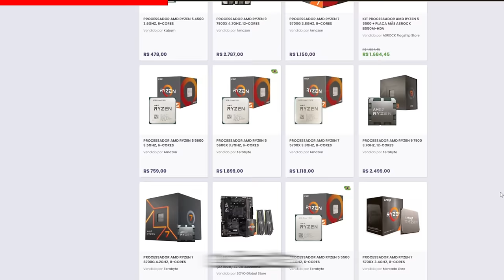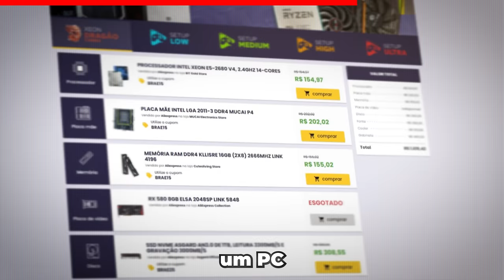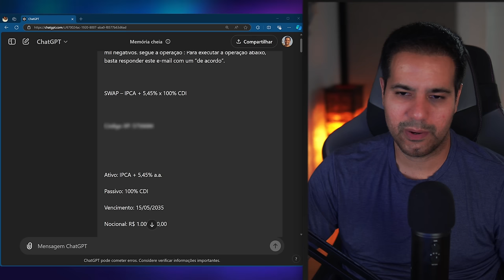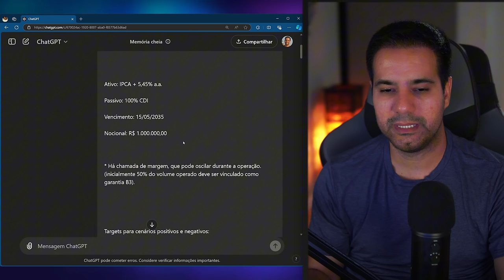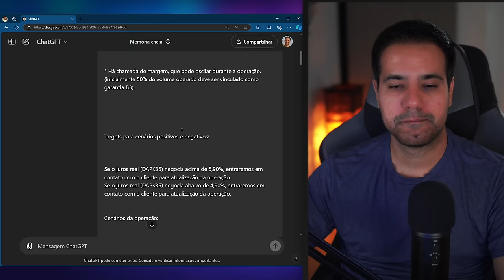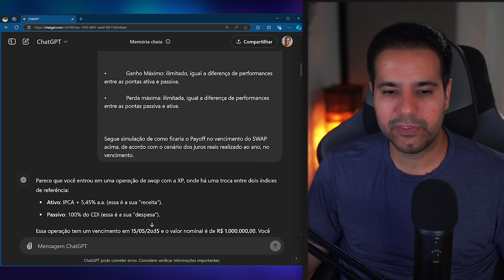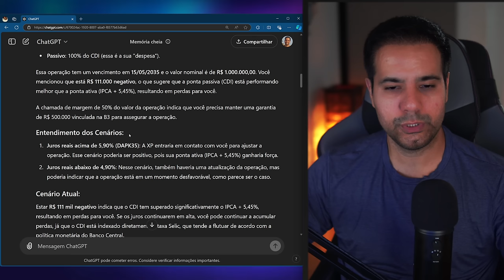CHAT GPT explicou minha a OPERAÇÃO MELHOR que a XP INVESTIMENTOS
No vídeo de hoje, vamos falar mais uma vez sobre minha operação na XP investimentos que me gerou um prejuizo até agora de mais de 100 mil reais, pedi para o chat gpt explicar a minha operação na correto e veja o que ele respondeu.

✅ Link com as informações referentes ao curso: De Zero a Holder 3.0

2️⃣ Selecione quantos bilhetes deseja comprar, cada bilhete custa R$1. A partir de R$5, você pode mandar uma mensagem de voz durante a live.
3️⃣ Quanto mais bilhetes você comprar, mais chances tem de ganhar!
4️⃣ A pessoa que mais comprar bilhetes ganha R$ 1.000 e a segunda ganha R$ 500.
5️⃣ O sorteio será no dia 10/11/2024 a partir das 19h na Twitch e nos canais Rodrigo Baltar e RB Computer.
6️⃣ Não é preciso estar presente na live durante o sorteio, mas recomendamos a participação, pois entraremos em contato ao vivo com o ganhador.
7️⃣ O ganhador poderá escolher o Playstation 5 Pro como premiação ou um PIX no valor do console (R$7000)
8️⃣ O ganhador terá 1 semana para reivindicar o prêmio e nós entraremos em contato através dos dados fornecidos durante a compra.

✔️ Gabriel Torres - Hardware - 2ª Edição, de Gabriel Torres

✔️ RB Store, a loja de promoções do canal

🎁 Vire membro pelo Tipa aí